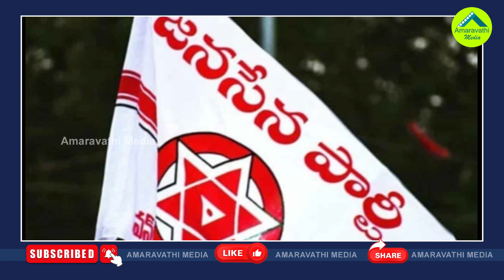టీడీపీ టార్గెట్ గా చంద్రబాబు అరెస్టుపై పవన్ వ్యూహం.!| Pawan's Strategy Behind Support To Chandrababu